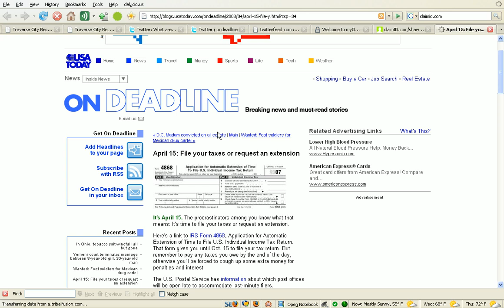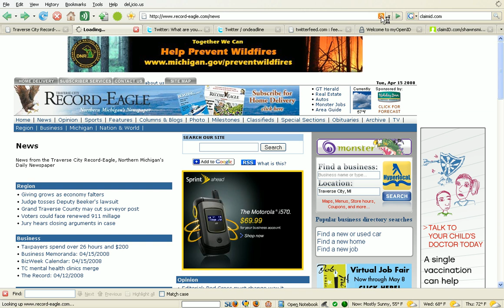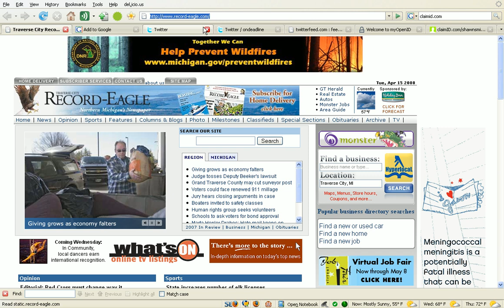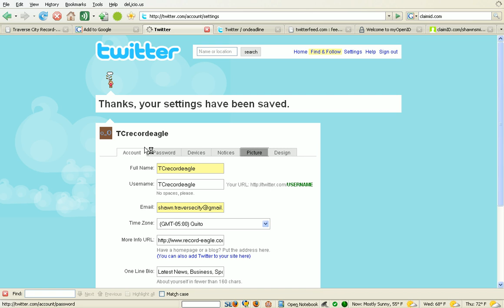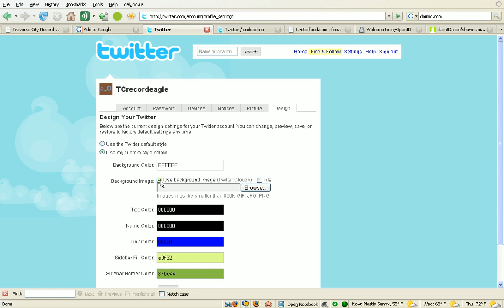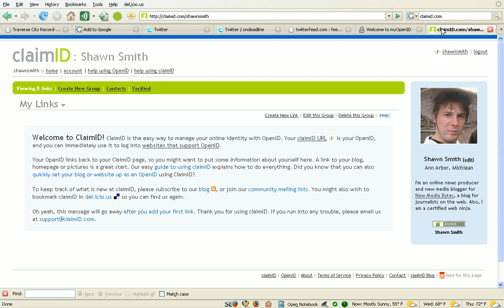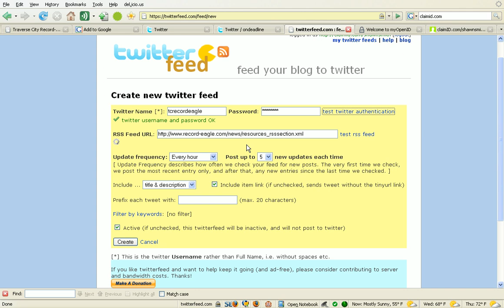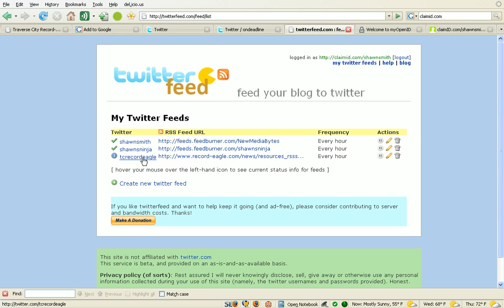How to Create an Auto-Update Twitter Account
How to use RSS and Twitterfeed to syndicate your blog feed to your Twitter account. Screencast.